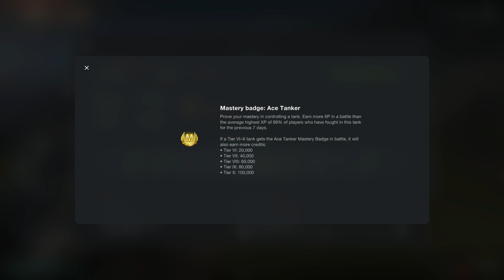Waffenträger Ritter 💨 German Tier IX TD / 3740 dmg / 4 frags 🏆ACE MASTERY💪😎 Granite_Pine (NHP)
Waffenträger Ritter 💨 German Tier IX TD / 3740 dmg / 4 frags 🏆ACE MASTERY / Granite_Pine (NHP) Congrats 💨 1st battle in the new collectable WT Ritter for an Ace Mastery Badge🏆  Top Gun🏅 Medal💪😎🍻 Good battle mate👊  Mines Map 👍 @nighthawkpredatorwotblitzclanr